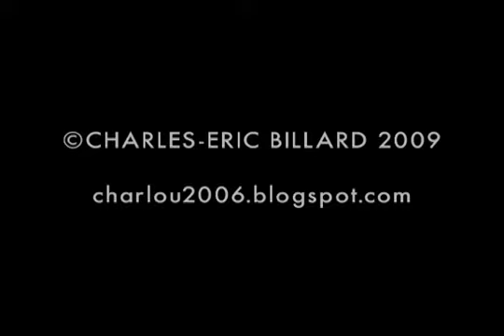house slitar niigata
This video is documentation of live event at Matsudai's  Noubutai building in Niigata Prefecture, for Echigo-Tsumari Triennal 2009.